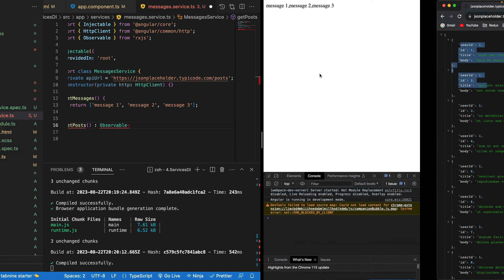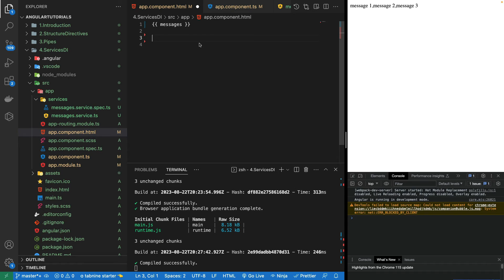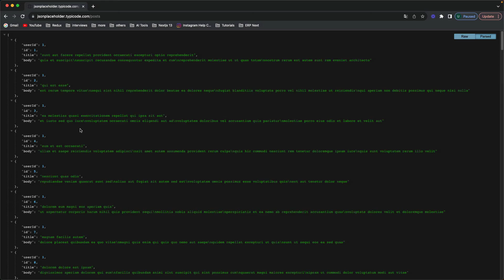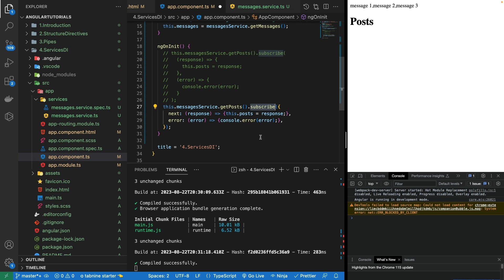Angular 16 Tutorial - API Integration with HttpClient Module #8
In this video you will learn how to integrate apis in angular 16 using http client module of angular common http.